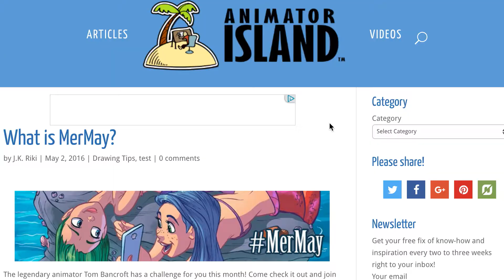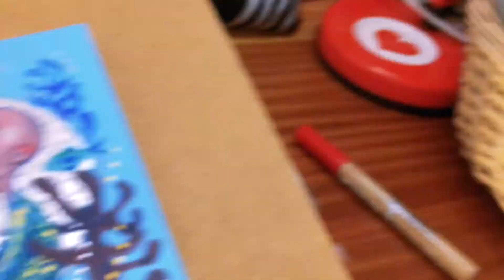What To Draw Ideas: Participate In Challenges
What To Draw Ideas: Participate in Challenges. The month of May is a month of mermaids: MerMay. So start drawing mermaids.

Speed painting with gouache about a mermaid for the drawing challenge of May: MerMay. Internet is full of challenges that can give you ideas and inspiration on what to draw. Participating makes you feel part of the international art community. I hope you appreciate my thumbnail picture where I look like a kissing gourami.

Likes, comments and shares are super appreciated. Thank you for your support.

● FOLLOW ME ●

● SHOP ●

✓ Organic Cotton Tees, Posters and Mugs with Cats and more at Zen Cat T-Shirt (Etsy)
✓ Printable Colouring pages at Etsy

● CREATE YOUR OWN STUFF ● **

Want to ONLY create the design and let others do all the rest - for FREE? Join Redbubble.
✓ Add your design on multiple POD sites with one click.

● ABOUT ELLI'S ILLUSTRATION ●

I’m Elli a visual artist, illustrator and designer from Helsinki Finland. I enjoy cunning colour combinations, retro aesthetics and loose simplicity. My cat is my superpower. Come say hello & follow me in social media @ellisillustration.

● MUSIC ●

Song: Telemann - Fantasy in C
Composer: Georg Philipp Telemann // Performer: Paul Arden-Taylor